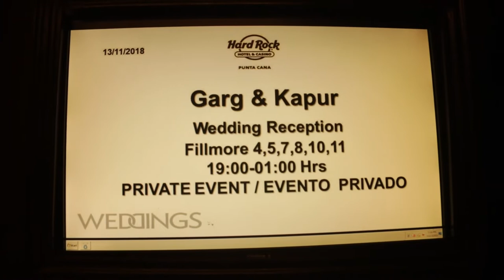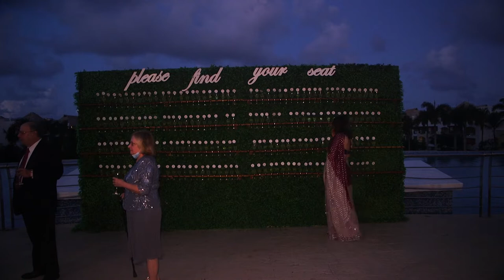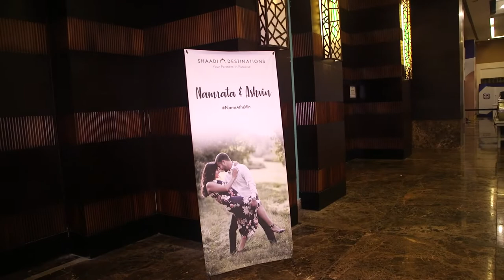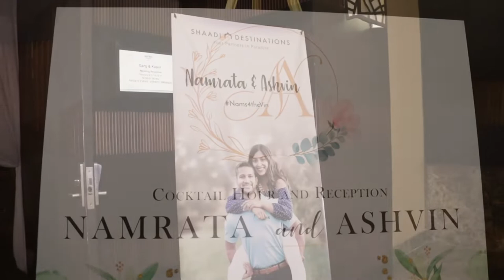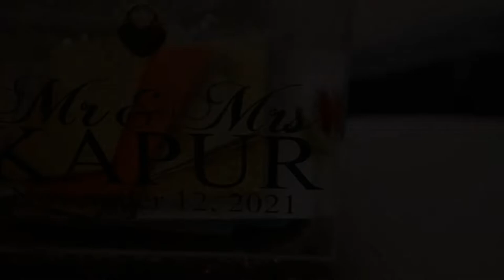Namrata + Ashvin Reception Extended Documentary Film Hard Rock Hotel Punta Cana, DOMINICAN REPUBLIC